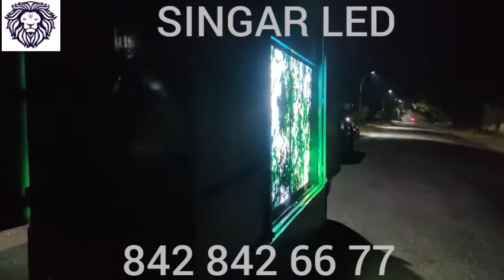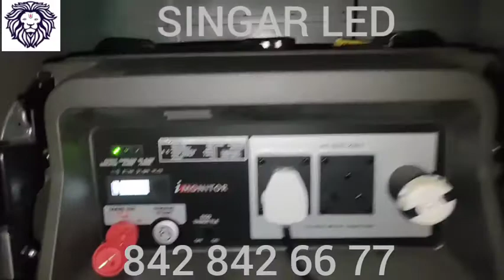LED Mobile van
P6 LED Mobile advertisement van dual screen with genset backup